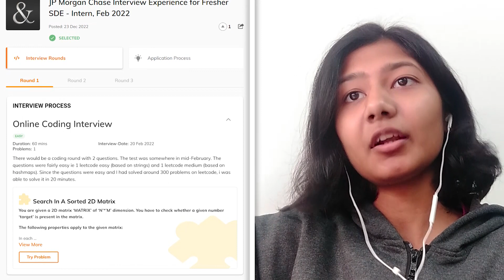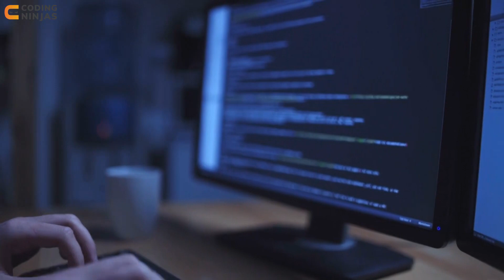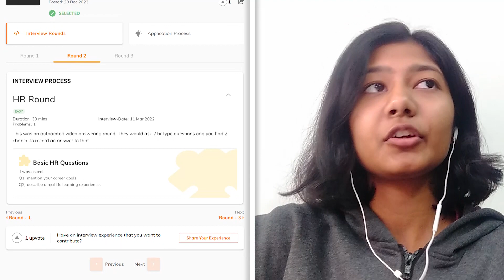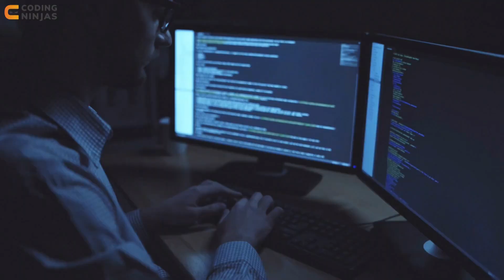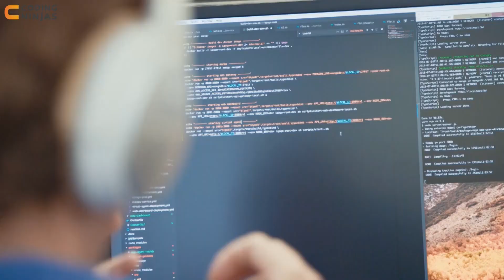How I Got A Job At J.P. Morgan | How To Get Placed At J.P. Morgan | Coding Ninjas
In this video, we will discuss How I Got A Job At J.P. Morgan. Happy learning!

How I Got A Job At Amazon | How To Get Placed At Amazon | Coding Ninjas